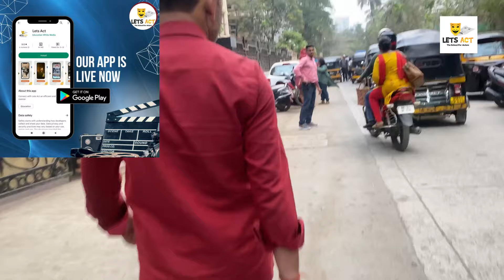Jobs in Mumbai | मुंबई ने जॉब कहाँ करे ? | Part Time jobs in Mumbai | Lets Act,Mumbai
About video - in this video we guide aspiring actors & those who want to come to mumbai for job about where they can apply to get job.